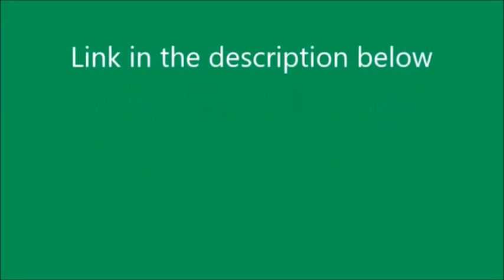Link to Put Upon Percy redub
Note : Luca Dollar was actually the one to voice Percy instead of Fairly OddEngine Creations